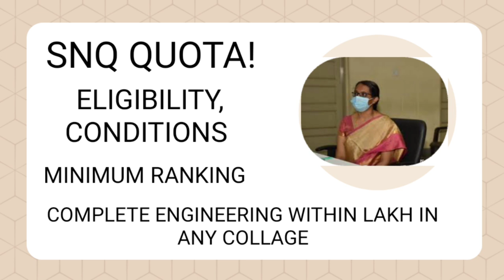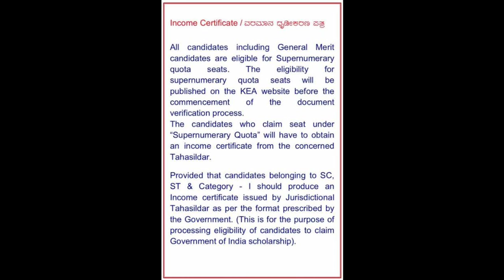KCET SNQ QUOTA|ELIGIBILITY|CONDITIONS|MINIMUM RANKING|KEA|students solution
Upi id:hatersvtu@ybl

how to apply for snq quota in kcet,
what is snq quota in kcet,
information about snq quota,
how to apply for snq quota in kcet 2022,
kcet snq quota,
how to get snq quota in engineering